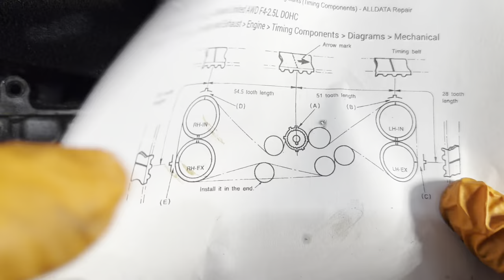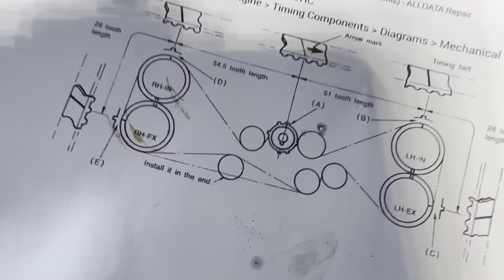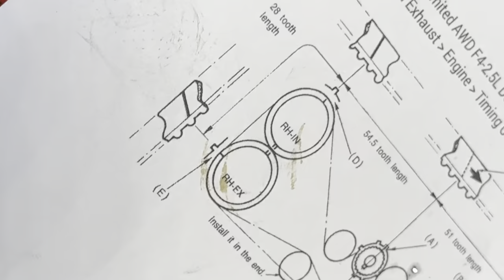SOFT METAL! Engine Damage! Subaru Legacy Outback AWD 2.5 DOHC EJ25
After MONTHS of obstacles this EJ25 Subaru Engine is finally ready to go back in the 1999 Legacy Outback AWD. It came in with a coolant leak and oil leak in part 1, we found a leaking water pump. During service we found a seized water pump bolt which broke off during removal. After spending hours attempting a failed extraction in part 2, I gave up and ordered a salvage engine to replace it with. The engine was lost in Virginia during the Yellow Freight trucking company shut down, never to be seen again. Unable to locate a suitable replacement, attempts were restarted to extract the damaged bolt AND stud extractors that broke off in the bolt. In part 3, with the engine on the bench, we were finally able to remove the bolt, but the engine was damaged at the bolt hole and the threads were lost during extraction. During part 4 the block was drilled out and a thread insert called a time-sert was installed. Victory was short lived because immediately after, during the timing belt assembly, the belt tensioner bolt stripped out and pulled the threads. Another time-sert was installed and the engine is finally ready to be installed.

Part 1 This is how it started! Customer States: Everything Leaking! Subaru Legacy Outback 2.5 AWD

This video is Part 2 Drove IN Pushed Out! Damaged during Repair! Subaru Outback Legacy 2.2 2.5 @I_Do_Cars

Part 3 Extracting the broken bolt! Welding Explosion! Intense Bolt Extraction! Will it FAIL? Subaru Outback 2.2 2.5

Located in Florida? Need work done??

1: Milwaukee 2554-20 M12 FUEL 3/8 in. Stubby Impact Wrench - Bare Tool

2: Milwaukee's Cut-Off Tool,12V, Bare Tool

3: Mountain 5-Piece Metric Double Box Universal Spline Reversible Ratcheting Wrench Set; 8 mm - 18mm, 90 Tooth Design, Long, Flexible, Reversible; MTNRM6